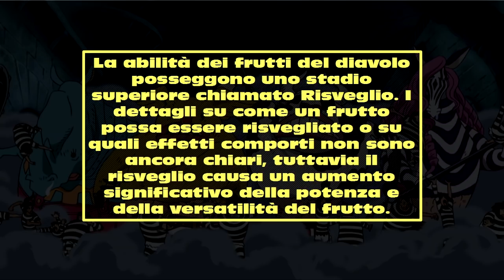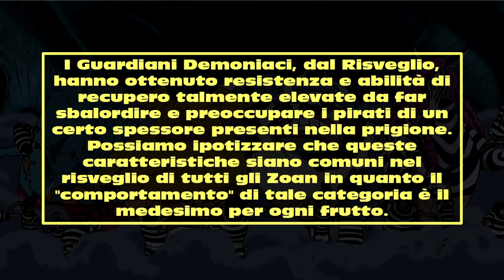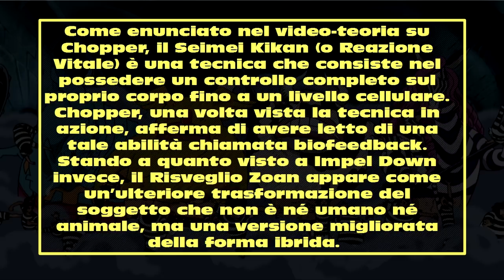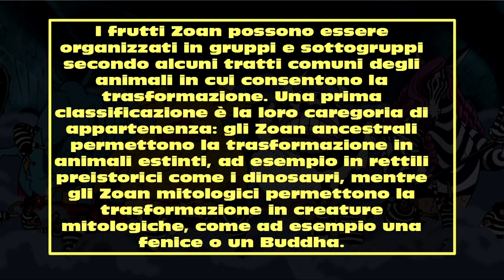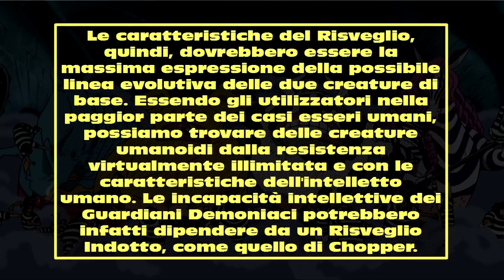Il Risveglio degli Zoan - Il Risveglio dei Frutti Parte 1 | One Piece Teorie | Ch. 888+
La abilità dei frutti posseggono uno stadio superiore chiamato Risveglio. I dettagli su come un frutto possa essere risvegliato o su quali effetti comporti non sono ancora chiari, tuttavia il risveglio causa un aumento significativo della potenza e della versatilità del frutto. Ma da cosa dipende il Risveglio degli Zoan?

Se volete fare una piccola donazione per supportare il mio lavoro e permettermi di aumentare la qualità audio/video, ecco il

Un ringraziamento speciale al Hyena Fansub Italia e LupiTeam per le scan a colori